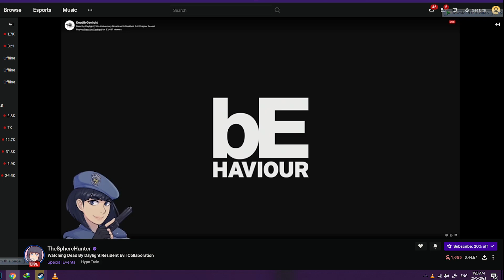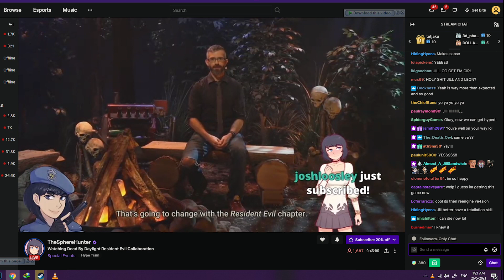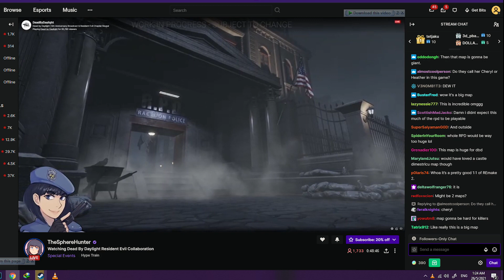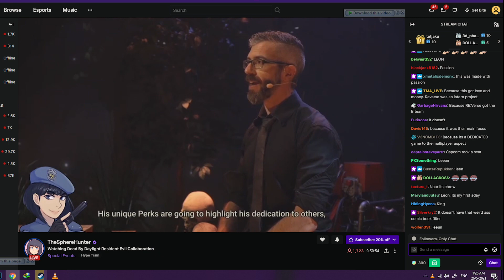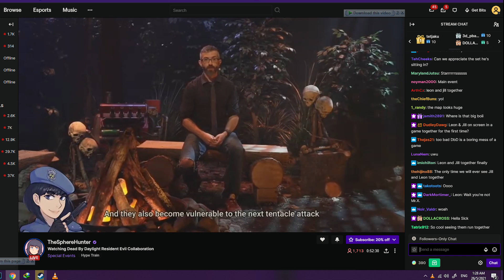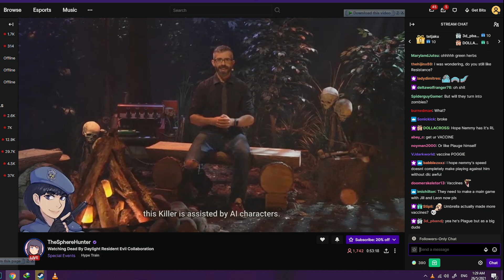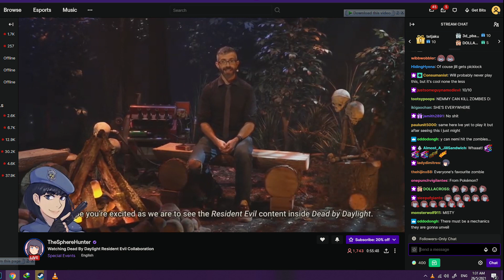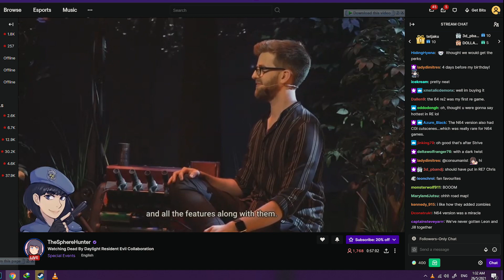TheSphereHunter reaction to Live Resident Evil Chapter Reveal in DBD + her Twitch Chat.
Suzi's live reaction to Resident Evil Chapter reveal in dead by daylight.